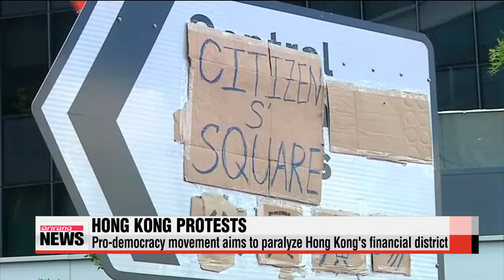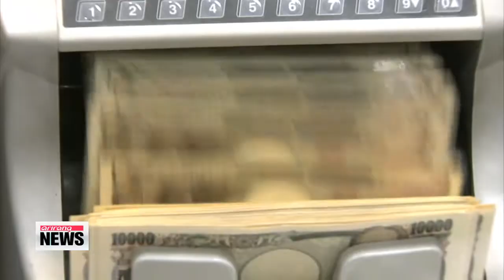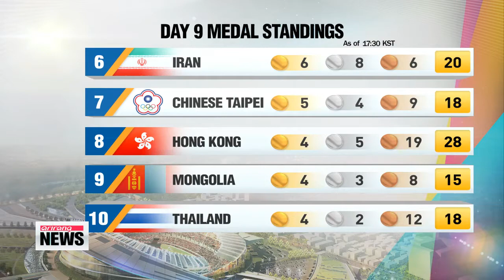ARIRANG NEWS 18:00 North Korean FM addresses UN General Assembly, calls out U.S. policy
ARIRANG NEWS 18:00

Hope your weekend′s wrapping up nicely.
Welcome to the newscast, I′m Daniel Choy.
Title: North Korean FM addresses UN General Assembly, calls out U.S. policy
For the first time in 15 years, a North Korean foreign minister attended the ongoing United Nations General Assembly in New York.
Ri Su-yong gave a highly-anticipated speech at the meeting on Saturday.
Our Kim Hyun-bin tells us what he had to say.
North Korean Foreign Minister Ri Su-yong used his speech to the UN General Assembly on Saturday... to shift the blame away from his regime... and onto the United States for the issues that has it at odds with the international community.
Over North Korea′s nuclear program,... Ri said his regime would disarm only once the U.S. changes its policy toward the North.

"The nuclear issue can be resolved only if and when the threat to our sovereignty and our right to life is removed, which requires the United States to end its hostile policy toward the DPRK."
Over the North′s abysmal human rights record,... Ri said the regime is willing to talk.
He said the North expressed a desire to take part last week in an unprecedented high-level meeting on the issue which was hosted by the U.S.,... but the U.S. rejected the request.

"The DPRK is willing to engage in dialogue on the human rights issue. We are willing to cooperate, but it has to be on equal footing with other countries that are not hostile to us."
During a 20 minute meeting with UN Secretary-General Ban Ki-moon on the sidelines,... Ri handed over a handwritten letter from North Korean leader Kim Jong-un.
The United Nations did not give out any details about what was said,... but after receiving it, Ban asked the North for permission and support... in having UN organizations help out the North Korean people.
Title: Chinese FM calls for resumption of six-party talks in UN speech
The foreign minister of China also addressed the UN General Assembly on Saturday, using part of his speech to touch on the long-stalled six-party talks aimed at disarming North Korea′s nuclear program.
Wang Yi said the dialogue needed to start up again as soon as possible, calling it the only viable means to resolving the issue.
The foreign minister also urged relevant parties to exercise restraint, refrain from provocations, and work toward easing tensions on the peninsula.
The six-party talks, which consist of the U.S., Japan, China, Russia and the two Koreas, have not taken place since 2008.
Both Seoul and Washington insist that Pyongyang demonstrate its commitment to denuclearization... before the talks can resume.
Title: U.S. report calls on Japanese PM to make amends for historical wrongdoings
A new report out of the United States calls on Japanese Prime Minister Shinzo Abe to correct his perception of history and make amends with former victims of